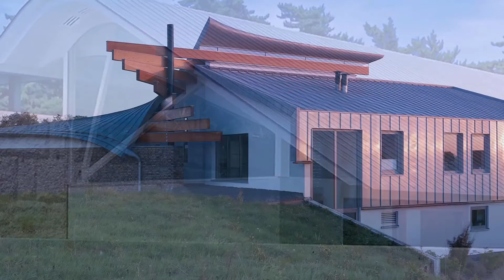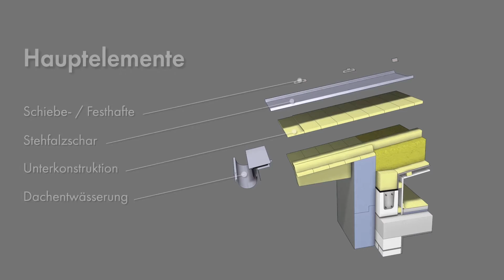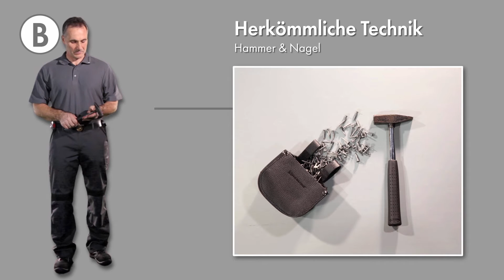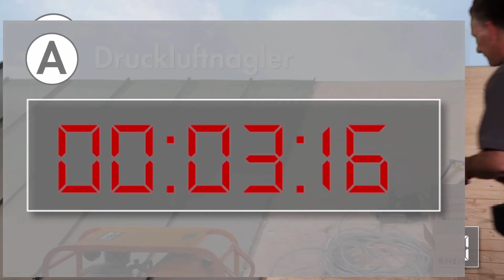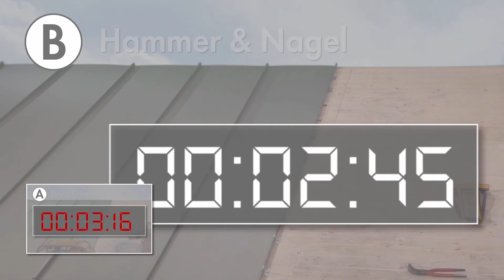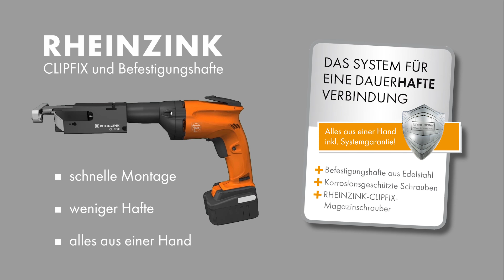RHEINZINK-Clipfix, das zuverlässige Befestigungssystem für Stehfalzdächer